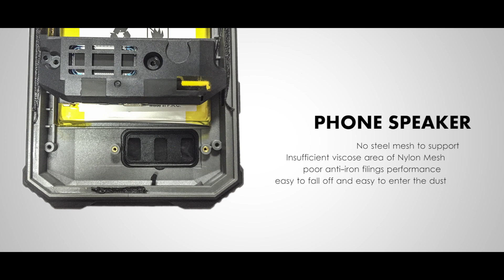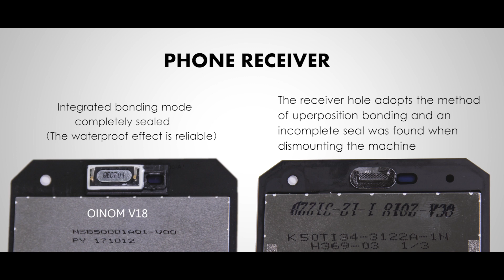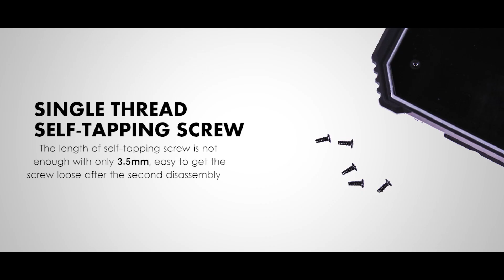Nomu S10:Product Comparison, Truth Out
Details of the phone's interior, rarely noticed, are now made public. What’s the different internal performance under extremely similar appearance? Let’s see.